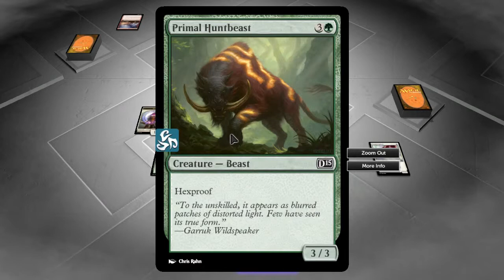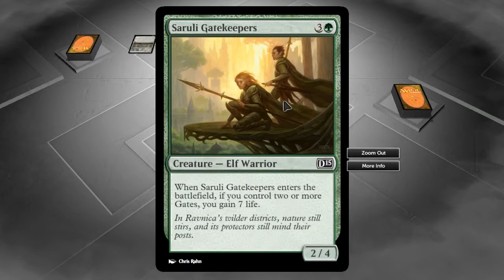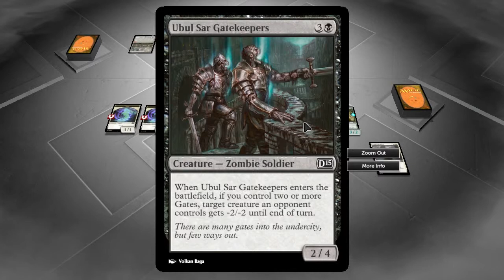Magic 2015 gameplay Ita #9 - Due partite alquanto strane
In questo nuovo episodio del gameplay di Magic affrontiamo due partite dai nemici... un po' rammolliti =D